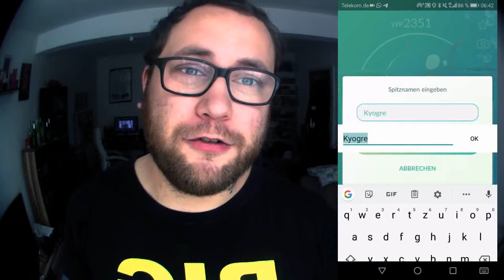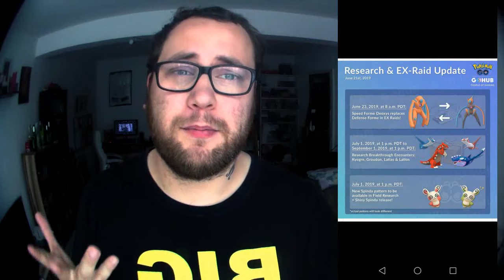100% Kyogre ... Gestern weg ... Heute da ... | Pokémon GO Deutsch # 347